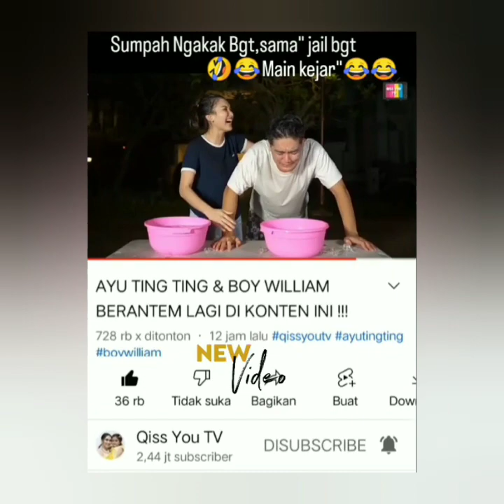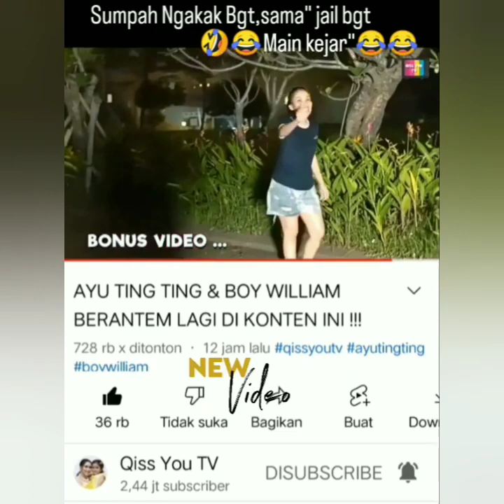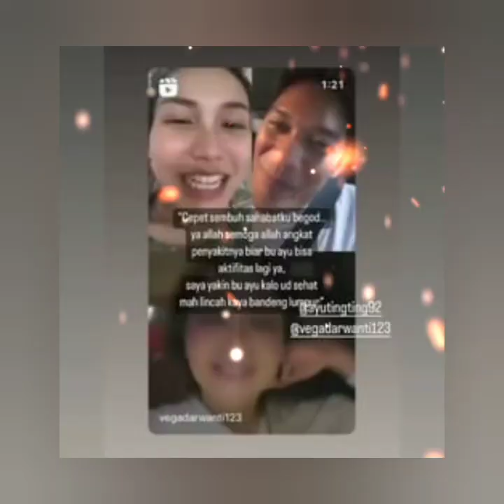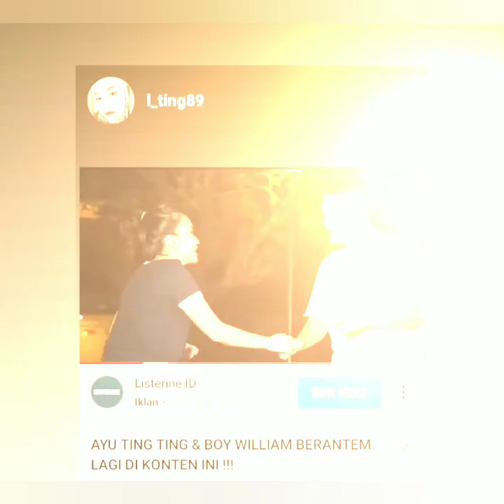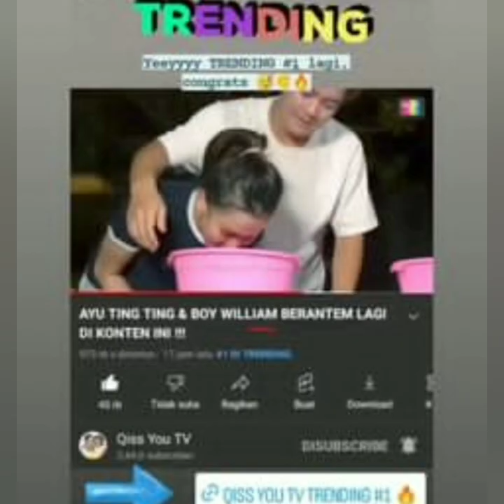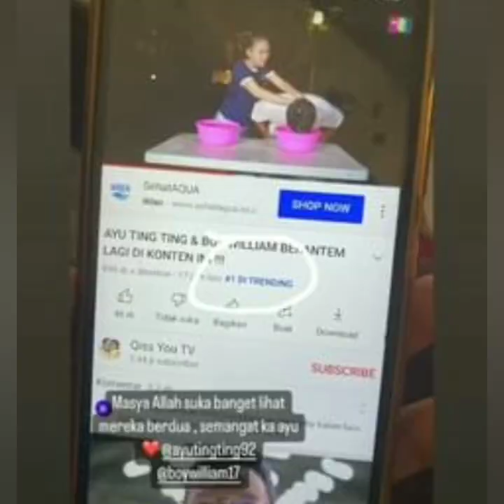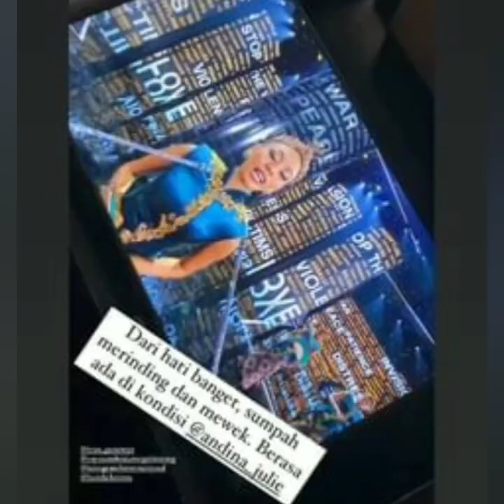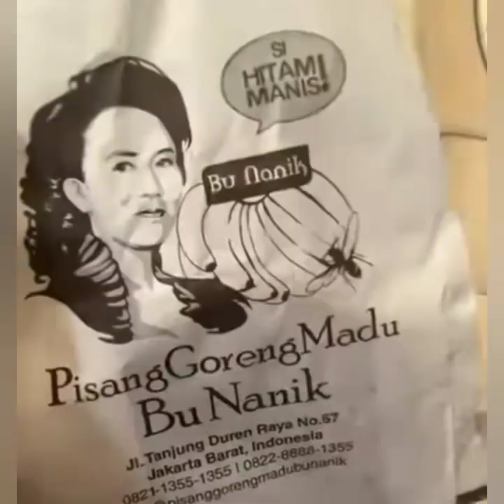KABAR TERKINI AYU TING-TING DAN BOY WILLIAM SERTA BILQIS MASIH SAKIT NAMUN TRENDING